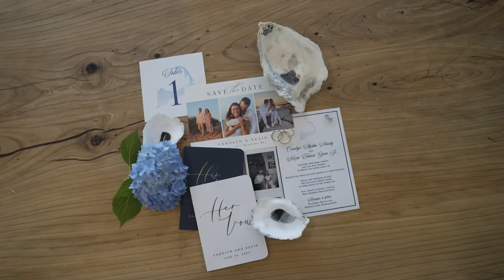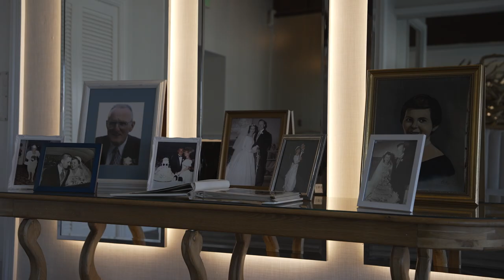Wychmere Beach Club - Harwich Port, MA Wedding Video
Weddings at Wychmere Beach Club are always incredible!